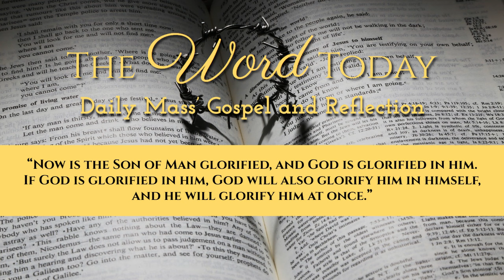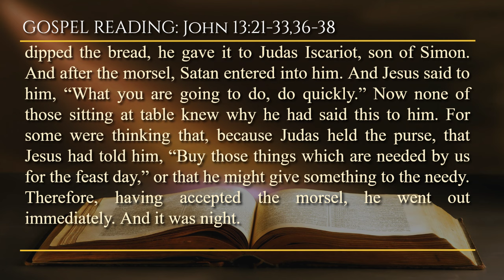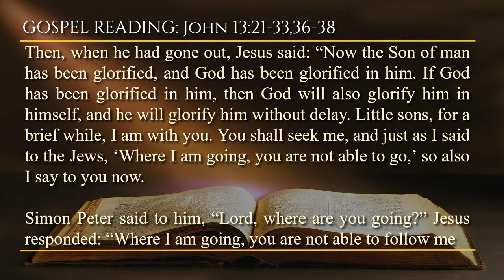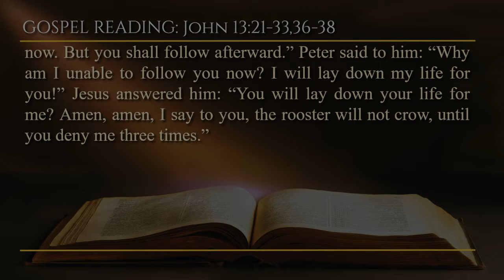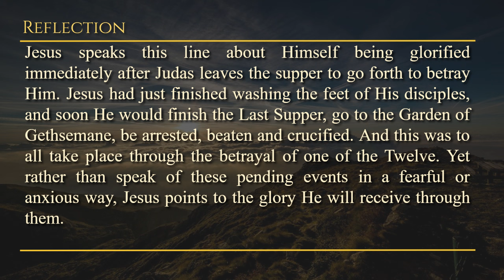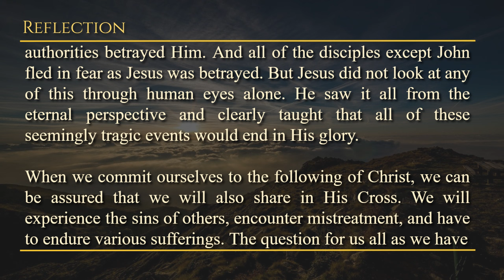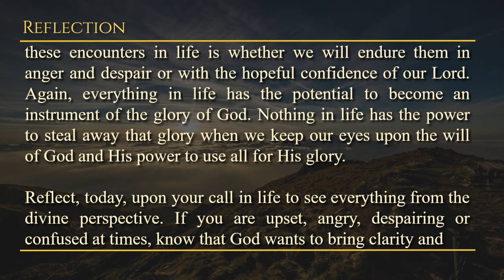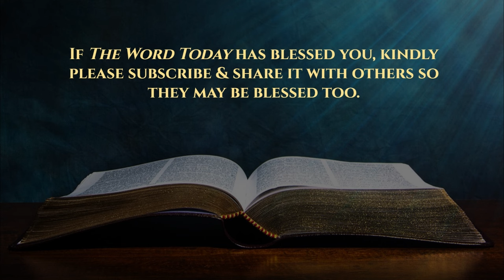Today's Catholic Mass Gospel and Reflection for March 26, 2024 - John 13:21-33,36-38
Dark Shadows of Betrayal

Tuesday of Holy Week
Lectionary: 258

Hail to you, our King, obedient to the Father; you were
led to your crucifixion like a gentle lamb to the slaughter.

When Jesus had said these things, he was troubled in spirit. And he bore witness by saying: “Amen, amen, I say to you, that one among you shall betray me.” Therefore, the disciples looked around at one another, uncertain about whom he spoke. And leaning against the bosom of Jesus was one of his disciples, the one whom Jesus loved. Therefore, Simon Peter motioned to this one and said to him, “Who is it that he is speaking about?” And so, leaning against the chest of Jesus, he said to him, “Lord, who is it?” Jesus responded, “It is he to whom I shall extend the dipped bread.” And when he had dipped the bread, he gave it to Judas Iscariot, son of Simon. And after the morsel, Satan entered into him. And Jesus said to him, “What you are going to do, do quickly.” Now none of those sitting at table knew why he had said this to him. For some were thinking that, because Judas held the purse, that Jesus had told him, “Buy those things which are needed by us for the feast day,” or that he might give something to the needy. Therefore, having accepted the morsel, he went out immediately. And it was night.

Then, when he had gone out, Jesus said: “Now the Son of man has been glorified, and God has been glorified in him. If God has been glorified in him, then God will also glorify him in himself, and he will glorify him without delay. Little sons, for a brief while, I am with you. You shall seek me, and just as I said to the Jews, ‘Where I am going, you are not able to go,’ so also I say to you now.

Simon Peter said to him, “Lord, where are you going?” Jesus responded: “Where I am going, you are not able to follow me now. But you shall follow afterward.” Peter said to him: “Why am I unable to follow you now? I will lay down my life for you!” Jesus answered him: “You will lay down your life for me? Amen, amen, I say to you, the rooster will not crow, until you deny me three times.”

Tuesday, March 26, 2024 - A moment with GOD through HIS WORD.

Reflection: How can we shift our perspective to see life's challenges as opportunities for God's glory to be revealed, just as Jesus did before His crucifixion?

Prayer: My glorious Lord, You brought forth good from all things. Even the grave evil of Your betrayal was transformed into a manifestation of Your glory. I offer to You, dear Lord, all that I endure in life and pray that You will be glorified in all things, and that my life will continually become a manifestation of the glory due Your holy name. Jesus, I trust in You.